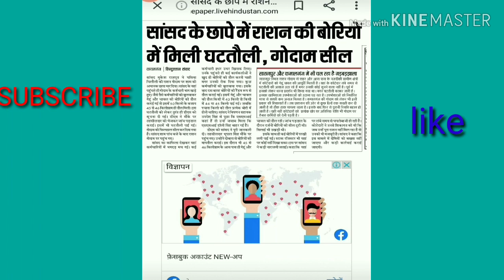भाजपा सांसद ने मारा राशन गोदाम पे छापा डोर टू डोर स्टेप डिलीवरी स्टार्ट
Ration godaam pe maara chaapa
Ration vitran kaise kare
सांसद छापा
कोटेदार आंदोलन